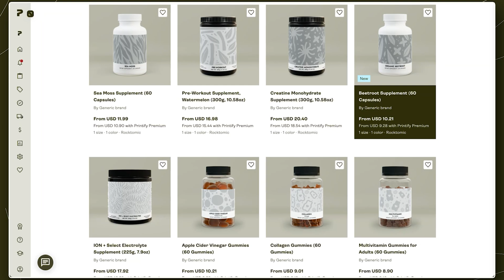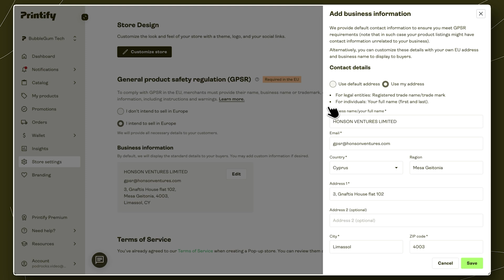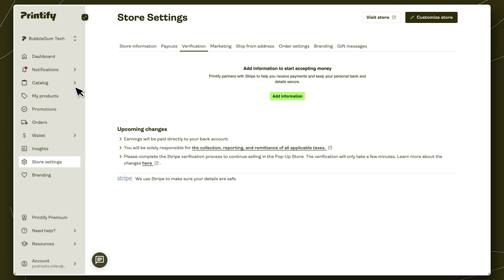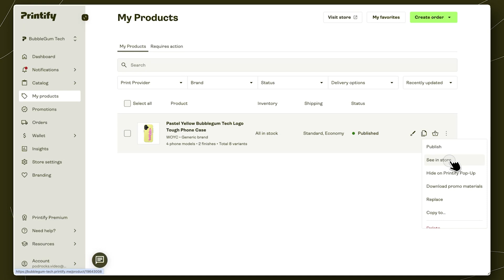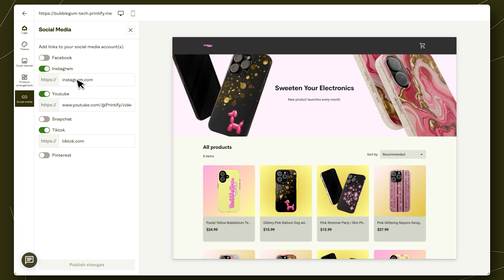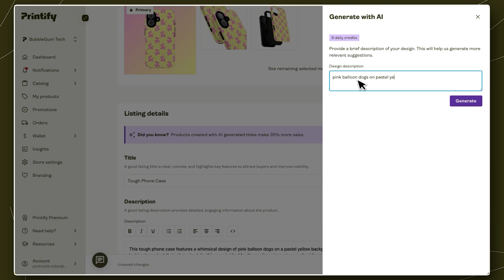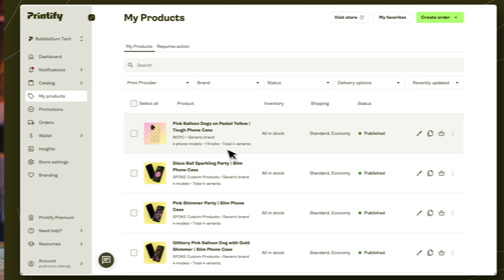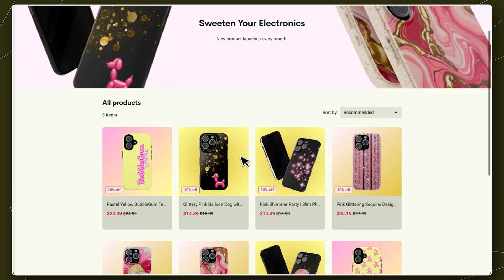FAST + FREE Way To Launch Your Online Store: Printify Pop-Up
Launch an online store in seconds—no fees, no inventory, no stress.

Whether you’re a content creator, nonprofit, artist, influencer, or small business owner, Printify Pop-Up is your fastest path to selling custom products online.

In this video, we’ll take you step-by-step through setting up your Printify Pop-Up store, adding custom products, designing like a pro, verifying your account, and selling worldwide—with no upfront investment. Plus, we’ll walk you through how to promote your store and drive traffic using SEO, QR codes, social media, and more.

Here’s what you’ll learn:
00:00 What is Printify Pop-Up?
01:13 How to create your Printify Pop-Up store
02:23 Selling in Europe & GPSR compliance
02:57 Stripe verification for Printify Pop-Up
03:28 Creating and designing products on Printify
05:36 Customizing your store (Pop-Up Store Builder)
07:36 Promoting your online store (free & paid strategies)
10:50 How to order and get the most out of samples

Get started with Printify Pop-Up today and launch your brand with zero risk. No subscriptions or listing fees—just you and your vision.

Music ID: AVJQS0T3UDHPELJ7
Music ID: FMALIP0XXJSJCYM9